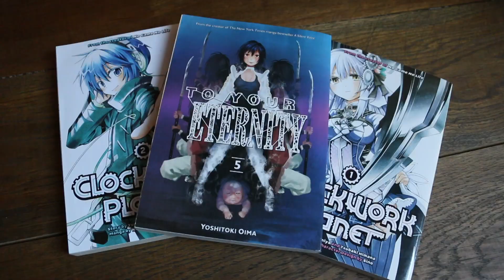KATANAYA ICHI samurai na Otoku Rabu - HRT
Uz brojne goste, ove turističke sezone sunčani otok Rab za vrijeme
Fjere posjetili su i japanski samuraji samurajske škole Katanaya ichi iz
Tokija. Budući da smo na kanalu već govorili o ovogodišnjoj
Fjeri, u ovoj priči posvetit ćemo se gostima iz Tokija.